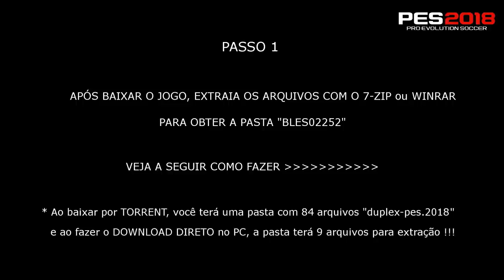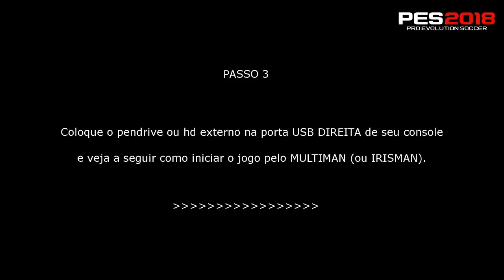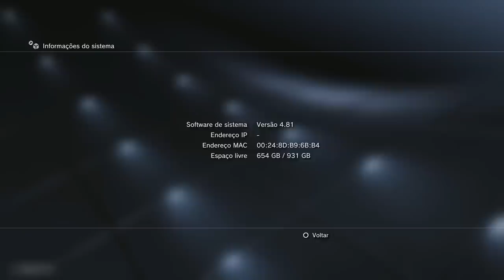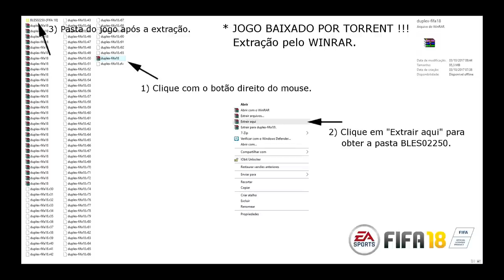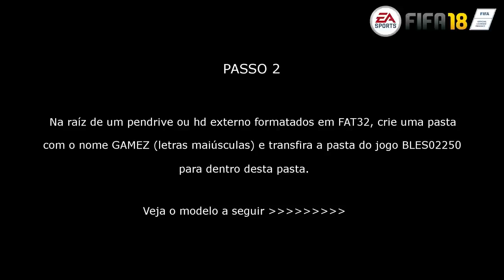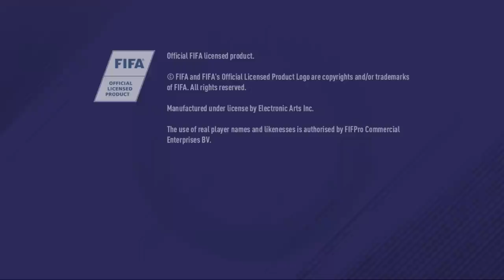FIFA 18 e PES 2018. Como INSTALAR no PS3 DESBLOQUEADO e jogar pelo PENDRIVE ou HD EXTERNO !!!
TUTORIAL SIMPLES para instalar os DOIS JOGOS no PS3 DESBLOQUEADO e DEMONSTRAÇÃO dos JOGOS no CONSOLE !!!